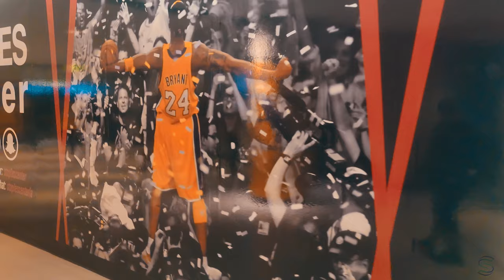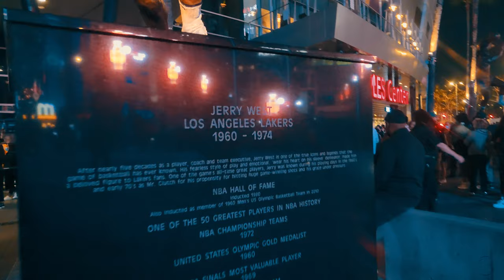Simply Los Angeles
Nesse vlog estamos na cidade de Los Angeles o berço da indústria de cinema e tv por causa de Hollywood, das famosas praias, piers, do calor escaldante, a cidade do Lakers e claro o lugar que eu escolhi para pedir minha esposa em casamento, foi uma viagem incrível e que já tem data marcada para retornar.

Equipamentos utilizados: Galaxy S21 Ultra Instagram IGTV: @ robsonscott1 Facebook Snapchat: robsonscott1

In this vlog we are in the city of Los Angeles, the birthplace of the film and tv industry, the famous beaches, piers, the scorching heat, the city of the Lakers and of course the place I chose to propose to my wife, it was an incredible trip and already have a date set to return.